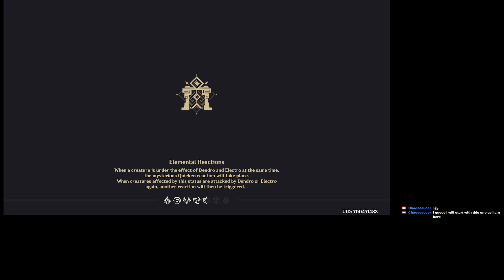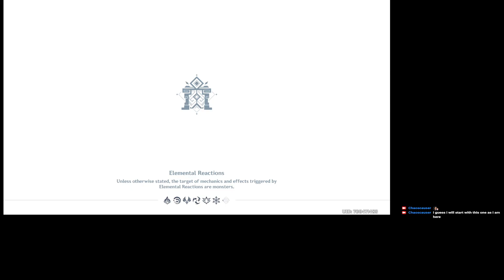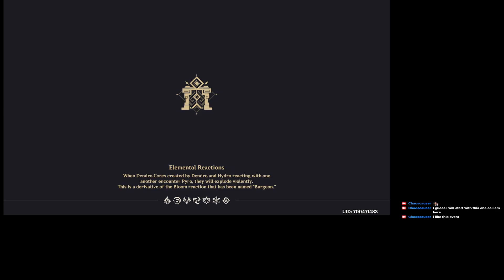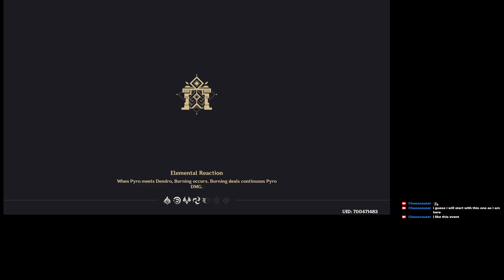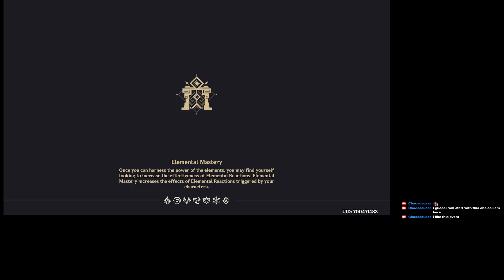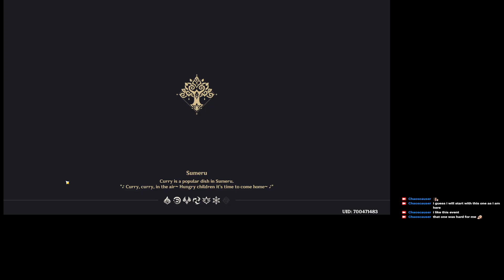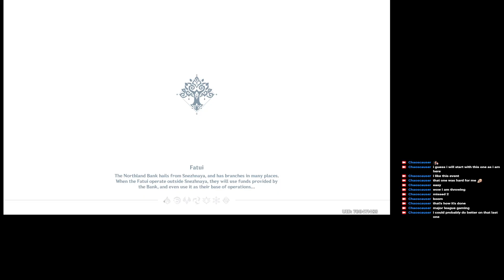[5.1] Dailies and more of the festival event.